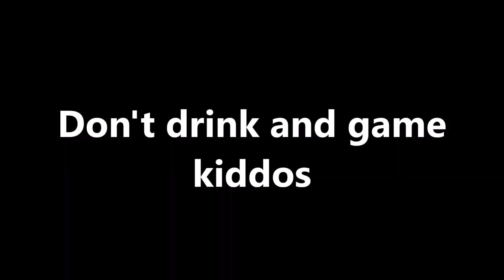Because It's Stealthy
Septic Cat
Sunny
Smitty